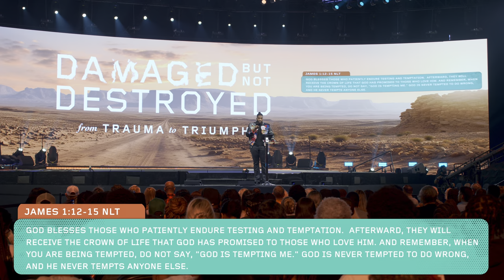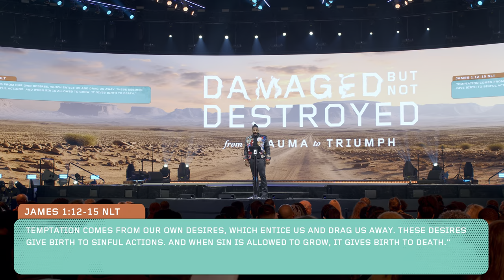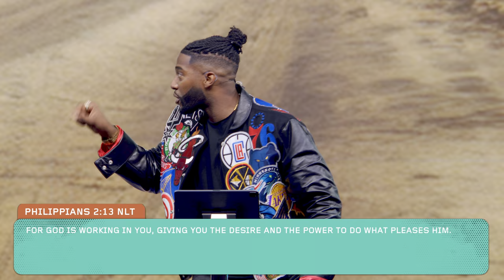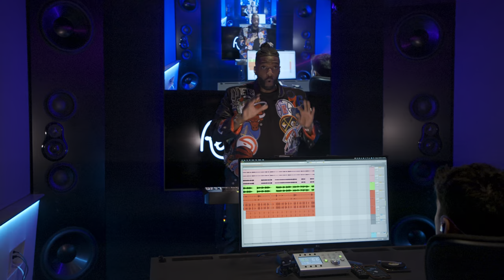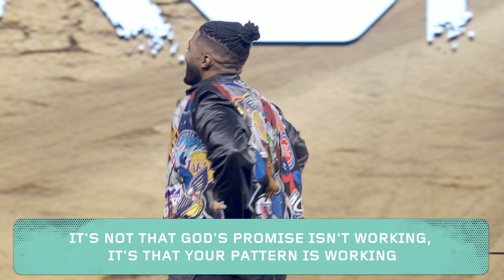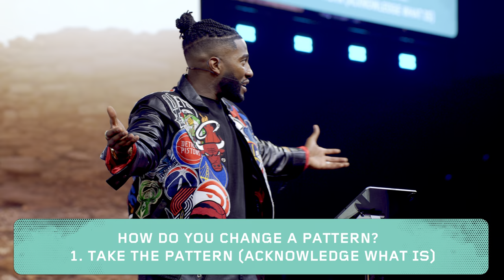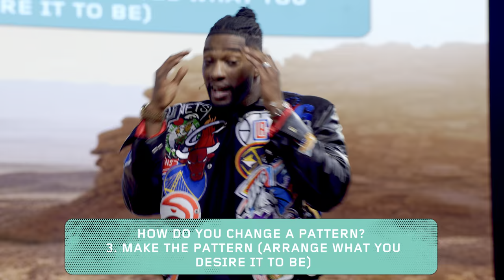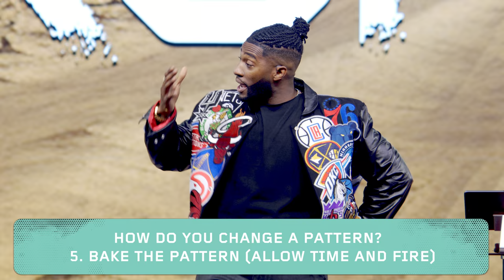Patterns That Prophesy // Damaged But Not Destroyed (Part 6) // Michael Todd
In Week 6 of the Damaged but Not Destroyed Series, Pastor Mike highlights the pivotal role that our patterns play in shaping our future. He guides us in identifying the destructive sin cycles or patterns that often lead to a product inconsistent with God's promises. However, we are reminded that God has given us the power to transform these patterns.
As Jacob wrestled with God, we know that confronting these patterns might require a struggle. Yet, this wrestling can ultimately lead to experiencing God's blessings and change the trajectory of our future. The message encourages us to acknowledge the patterns in our lives, encouraging us to align with God's unchanging patterns, which always yield a great reward.

Scripture References:
James 1:12-15 NLT
Philippians 2:13 NLT
Genesis 32:22-32 NLT
Romans 12:2 NIV

00:00 - Intro
02:54 - James chapter 1 verses 12 through 15 NLT
09:00 - Philippians chapter 2 verse 13 NLT
12:34 - The pattern that starts with you will always end with problems
14:15 - The pattern that starts with God will always end with power
26:15 - If you don’t like the music of your life, you have to change the beat
27:12 - What’s not transformed is transferred
32:12 - It’s not the God’s promise ISN’T working. It’s that your pattern IS working
47:45 - Romans chapter 12 verse 2 NIV
48:40 - How do you change a pattern? 1. Take the pattern (acknowledge what is)
50:43 - How do you change a pattern? 2. Break the pattern (abandon what it was)
51:42 - How do you change a pattern? 3. Make the pattern (arrange what you desire it to be)
52:44 - How do you change a pattern? 4. Shake the pattern (available for edits from God)
55:32 - How do you change a pattern? 5. Bake the pattern (allow time and fire)

Join Transformation Church for our live Sunday experience. Plug into community, engage in live worship with Transformation Worship, & hear a powerful word from God.

ABOUT US
We Exist to REPRESENT God to the lost & found for Transformation in Christ. This is the vision of Transformation Church, led by Pastor Michael Todd and based in Tulsa, Oklahoma.

NEXT STEPS
Have you made the decision to follow Jesus? Fill out the form below so we can help you on your journey toward Transformation in Christ

Looking for a place to serve? Find an area that you would like to volunteer in & sign up

Stay in the know on all things Transformation Church!

GIVE
To support this ministry and help us continue to reach people all around the world,